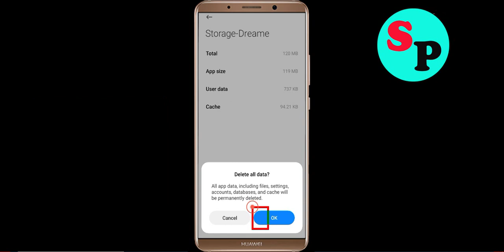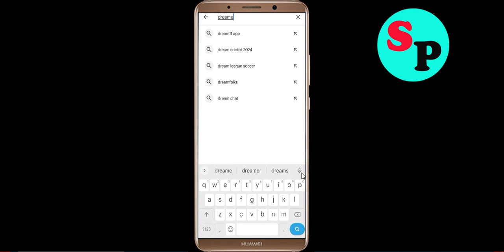Fix Dreame Oops Something Went Wrong Error in Android & Ios - Please Try Again Later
Let's Fix Dreame Oops - Something Went Wrong Error in Android & Ios - Please Try Again Later just follow some basic steps to fix this issue.